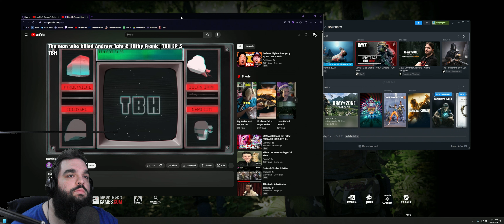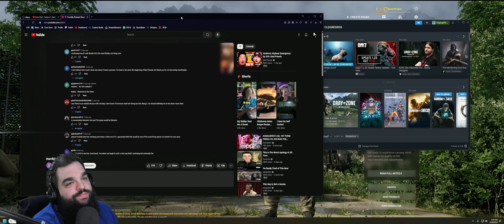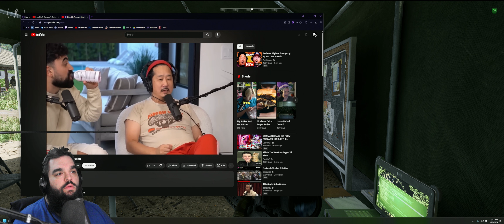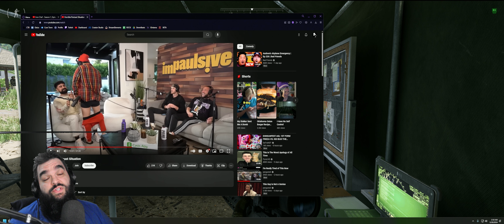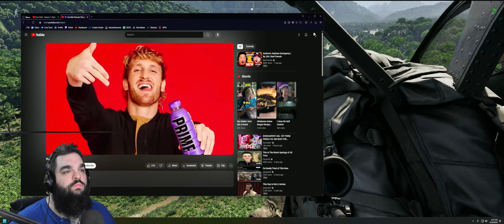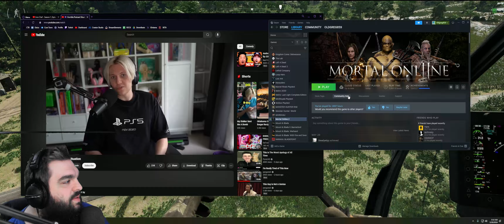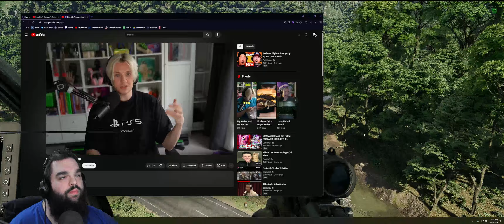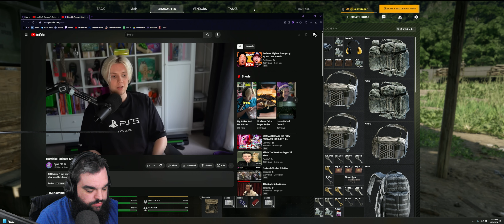Bobby Lees "Horrible Podcast Situation" - Pyrocynical PyroLIVE Reaction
Looking at Bobby Lee and wonder how he's able to get away with some of this shit.